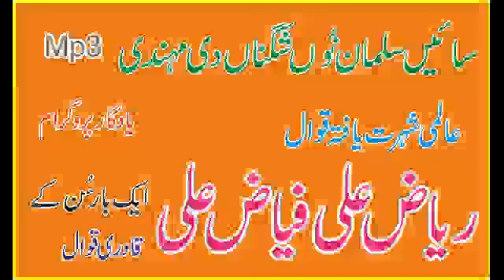سید سلمان محسن نوں شگناں دی مہندی لاءو By Baba Dewan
سید سلمان محسن نوں شگناں دی مہندی لاءو
تمام دوست اس چینل بابا دیوان کو سبسکراءب کردیں شکریہ